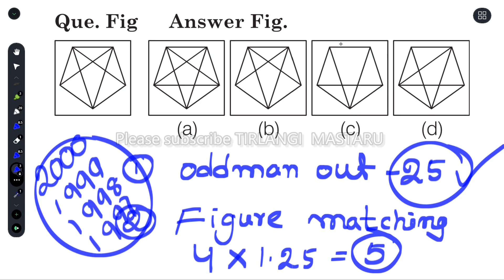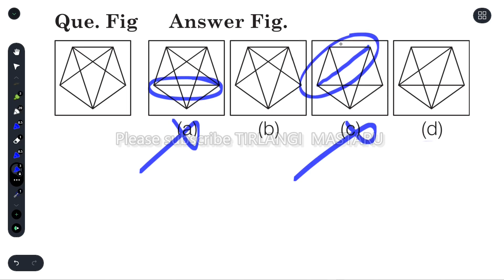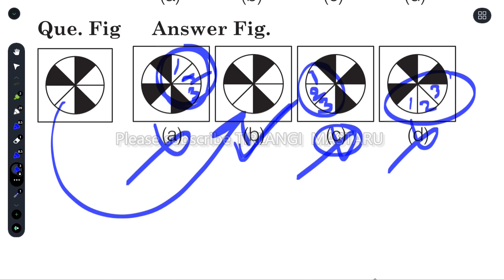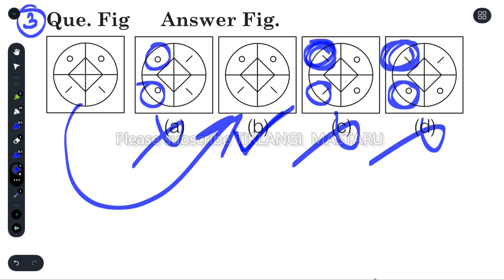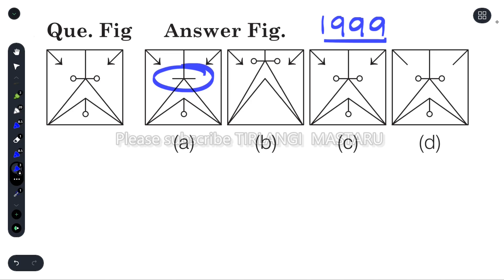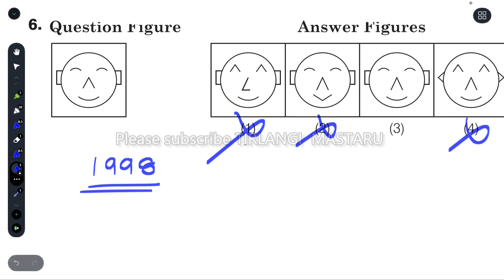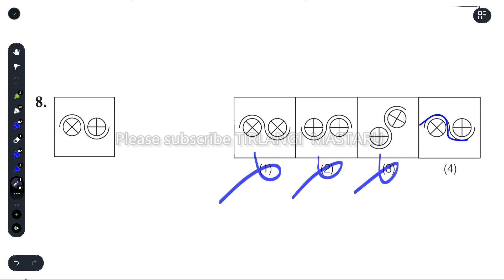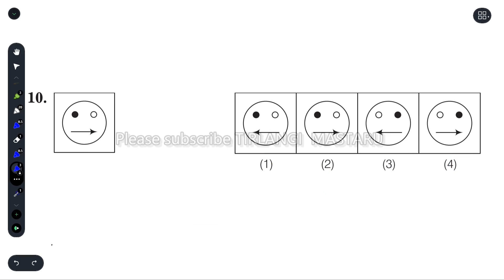Navodaya vidyalaya entrance exam and saink school mental ability classes figure matching class-1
Navodaya vidyalaya entrance exam mental  ability classes

navodaya
navodaya vidyalaya entrance exam class 6
navodaya vidyalaya
navodaya school
navodaya exam papers
navodaya exam
navodaya class
navodaya coaching
nayodaya free coaching
navodaya questions
navodaya syllabus